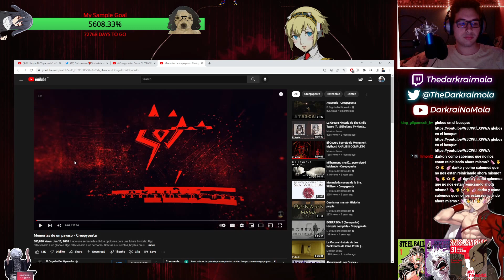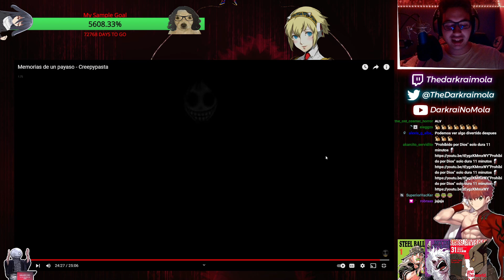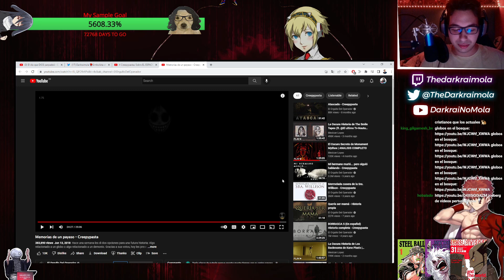DARKRAI REACCIONA A "MEMORIAS DE UN PAYASO" | El Orgullo Del Operador